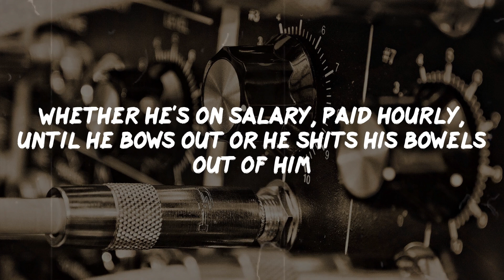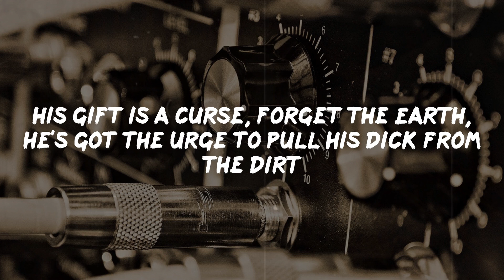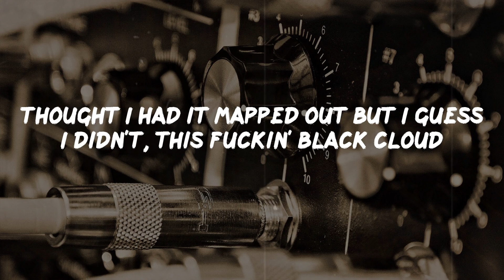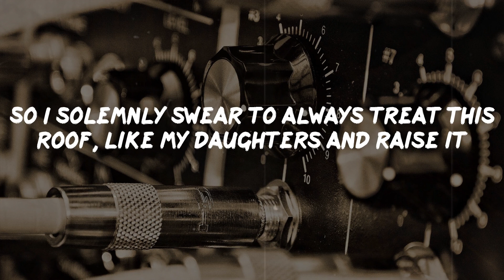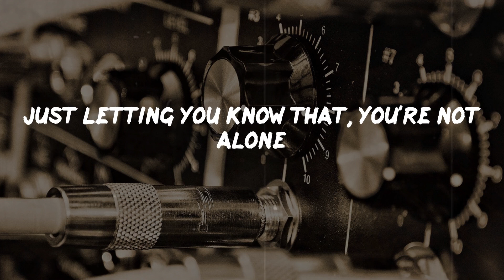Eminem - Not Afraid (Lyrics) | Rap Classic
Not Afraid Lyrics:
I'm not afraid, I'm not afraid (yeah)
To take a stand, it's been a ride
Everybody, I guess I had to
Go to that place
To get to this one
Now some of you
Might still be in that place
If you're tryin' to get out
'Cause ain't no way I'm a let you stop me from causin' mayhem
When I say I'm a do somethin' I do it
I don't give a damn what you think
I'm doin' this for me, so fuck the world, feed it beans
It's gassed up, if it thinks it's stoppin' me
I'mma be what I set out to be, without a doubt undoubtedly
And all those who look down on me, I'm tearin' down your balcony
No if, ands or buts, don't try to ask him why or how can he
From "Infinite" down to the last "Relapse" album he's still shittin'
Whether he's on salary, paid hourly, until he bows out or he shits his bowels out of him
He's married to the game, like a fuck you for Christmas
His gift is a curse, forget the Earth, he's got the urge to pull his dick from the dirt
And fuck the whole universe
Everybody (everybody)
Come take my hand come (come take my hand)
Just letting you know that, you're not alone
Holla if you feel like you've been down the same road
Okay quit playin' with the scissors and shit, and cut the crap
I shouldn't have to rhyme these words in the rhythm for you to know it's a rap
You said you was king
You lied through your teeth, for that fuck your feelings
Instead of gettin' crowned you're gettin' capped, and to the fans
I'll never let you down again, I'm back
In fact, let's be honest, that last "Relapse" CD was eh
Relax, I ain't goin' back to that now
All I'm tryin' to say is get back, click-clack, blow 'cause I ain't playin' around
It's a game called circle and I don't know how
I'm way too up to back down
But I think I'm still tryin' to figure this crap out
Thought I had it mapped out but I guess I didn't, this fuckin' black cloud
Still follows me around but it's time to exercise these demons
These muh'fuckers are doin' jumpin' jacks now
Everybody (everybody)
So starting today
I'm breaking out of this cage
I'm standing up, I'mma face my demons
I'm manning up, I'mma hold my ground
Time to put my life back together right now (now)
Admittedly, I probably did it subliminally
For you, so I could come back a brand new me, you helped see me through
And don't realize what you did, believe me you
I been through the ringer, but they could do little to the middle finger
My world, haters can make like bees with no stingers and drop dead
No more bee flingers, no more drama from now on
I promise to focus solely on handlin' my responsibilities as a father
So I solemnly swear to always treat this roof, like my daughters and raise it
You couldn't lift a single shingle on it, 'cause the way I feel
I'm strong enough to go to the club or the corner pub
And lift the whole liquor counter up 'cause I'm raising the bar
I'd shoot for the moon but I'm too busy gazin' at stars, I feel amazing and I'm not